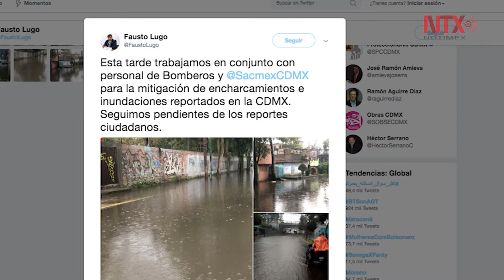Lluvias dejan inundaciones y encharcamientos en Benito Juárez y Tlalpan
Se reportaron afectaciones en las delegaciones Benito Juárez, Tlalpan, Cuauhtémoc y Coyoacán.